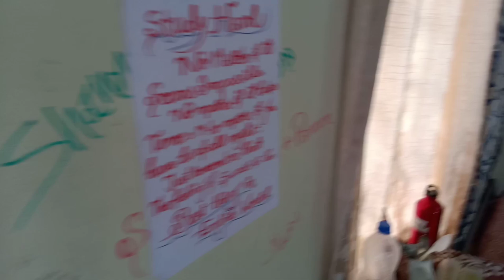MANUU Girls Hostel Room 🏟️🏡 manuu manuugirlshostel manuucampus hyderabad hyderabadi hostellife new💥